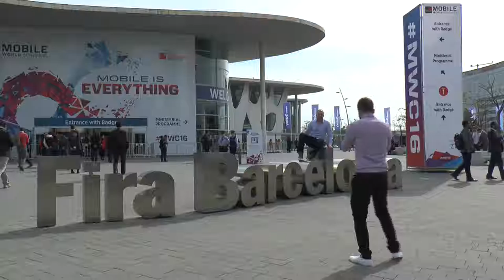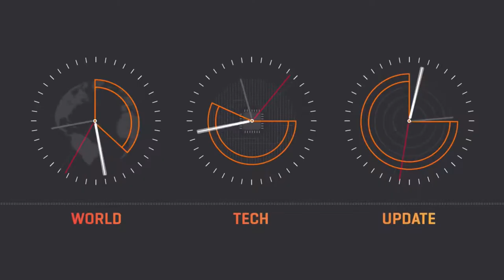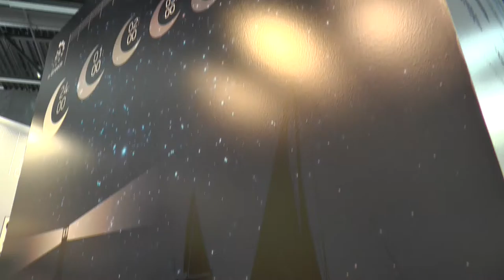MWC 2016: Τι είδαμε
Το Mobile World Congress, η σημαντικότερη διεθνής εκδήλωση για τη ψηφιακή επικοινωνία ξεκίνησε στις 2 Μαρτίου στη Βαρκελώνη. Το ελληνικό εθνικό περίπτερο, με σύνθημα «Αναπτύσσουμε το Οικοσύστημα» διοργανώθηκε με πρωτοβουλία του Συνδέσμου Εταιριών Κινητών Εφαρμογών Ελλάδος (ΣΕΚΕΕ) και με την υποστήριξη της ελληνικής πολιτείας. Συμμετείχαν περισσότεροι από 30 εκθέτες, παρουσιάζοντας καινοτομικά προϊόντα και υπηρεσίες προστιθέμενης αξίας για κινητές συσκευές.
Η Γενική Γραμματεία Ενημέρωσης και Επικοινωνίας δεν θα μπορούσε να λείπει. Ταξίδεψε με την ελληνική αποστολή και έφερε πίσω πλούσιο οπτικό υλικό.
Ρεπορτάζ: Κάτια Αντωνιάδη